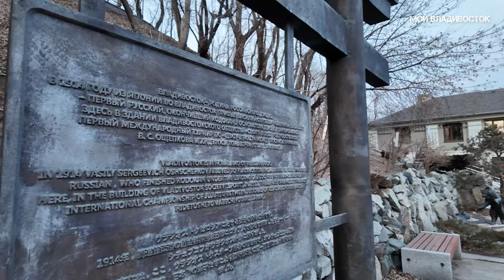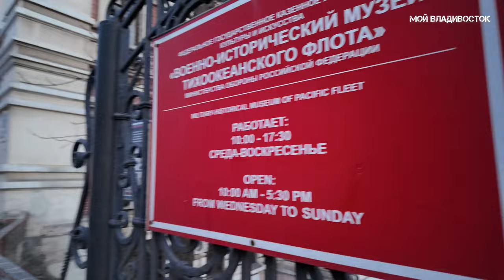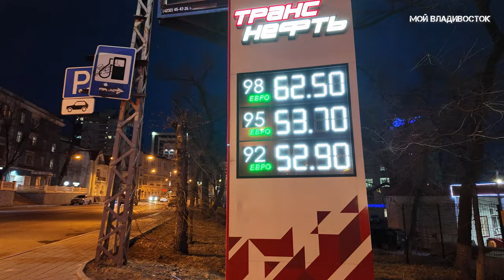Владивосток первый вечер весны (1 марта 2024).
Первое видео и первый опыт съёмки на DJI Osmo Pocket 3.